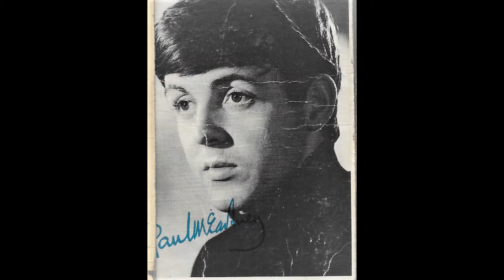The Beatles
I collected these Photo's  nearly 60 years ago as a Young Teenager